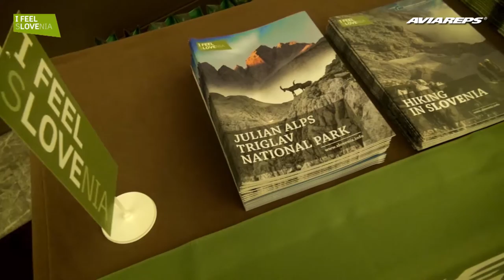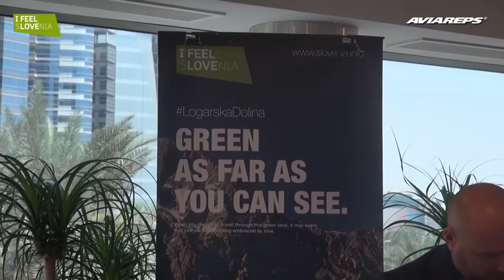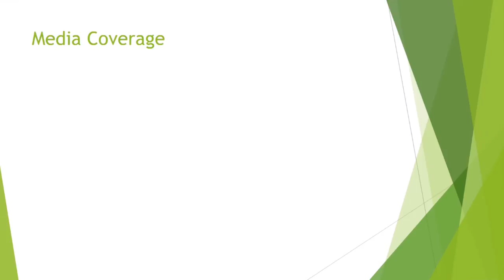Slovenia Ministerial Trade Mission to the UAE 2016